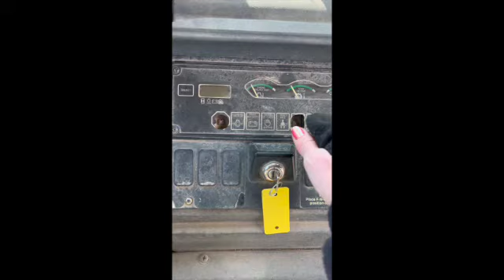2/25/22 COA Fleet Online - Lot 2745